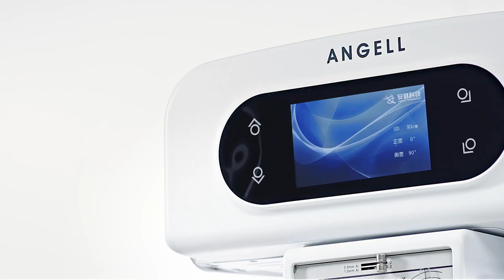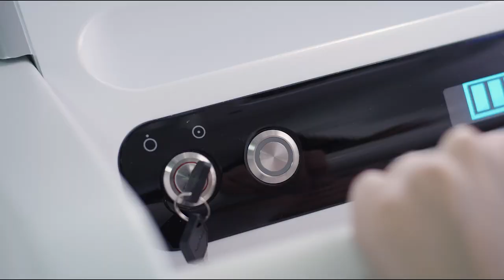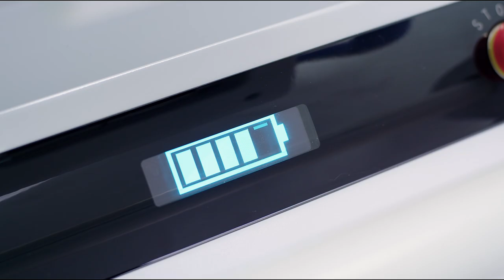Angell Mobile DR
Super tiny body design
Free to travel through narrow spaces
Equipped with HD camera and INTERCOM system
Supporting long distance visual operation and voice guidance positioning